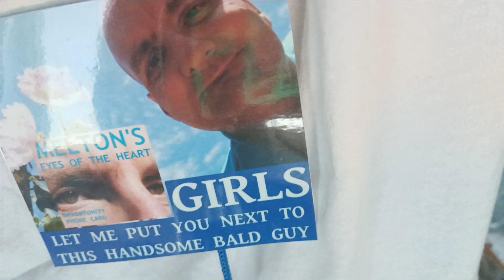February 10, 2024